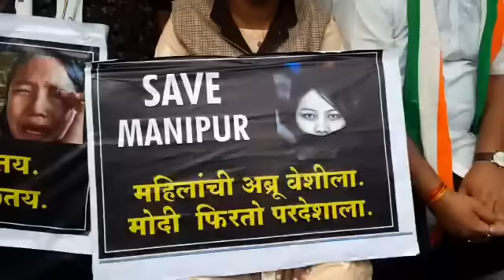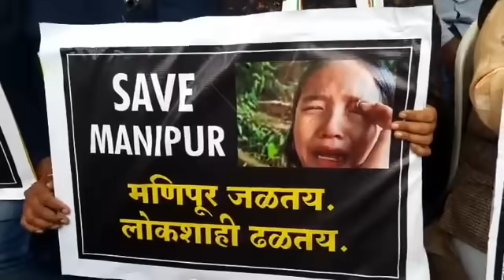नरेंद्र मोदी पुण्यात पोहोचण्यापूर्वीच मोठा गोंधळ; विरोधकांचे आंदोलन... | PM Modi Pune Visit | KI2